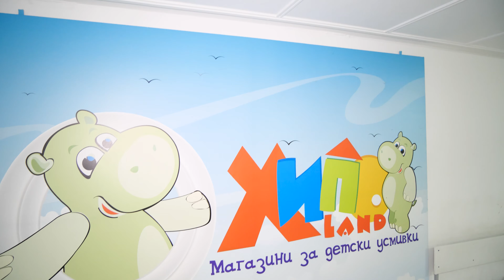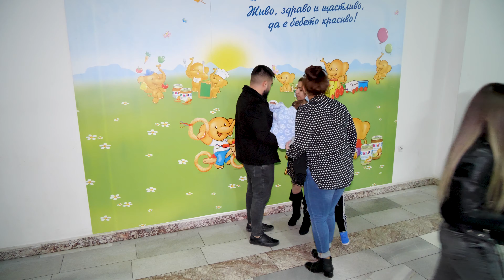Edis İzpisvane 20.11.2021 / Dobriç /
📸 Foto - Video 🎥
👑 ELVIS BEDRIDIN 👑
💃 Rokli - boutique ELVIS 💍👰
🕴Kostumi - Men"DU 😎🤵